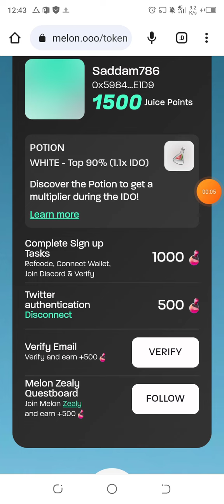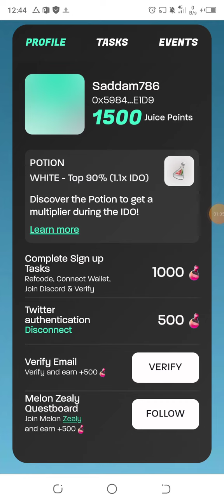melon token airdrop || how to join melon airdrop || melon airdrop point || new airdrop today